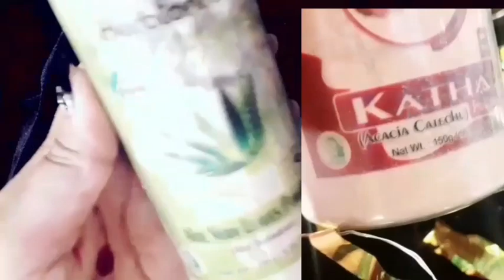My 57 year Aunty apply natural dye once in a week & covered white hair permanently, Natural hair dye